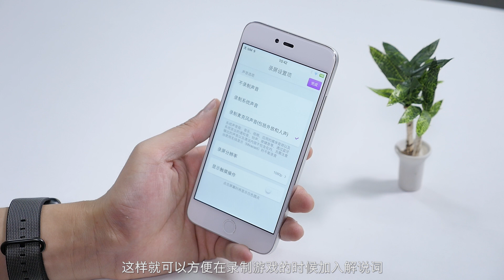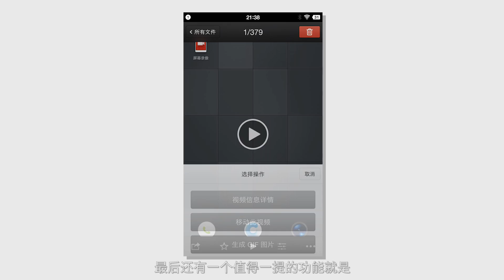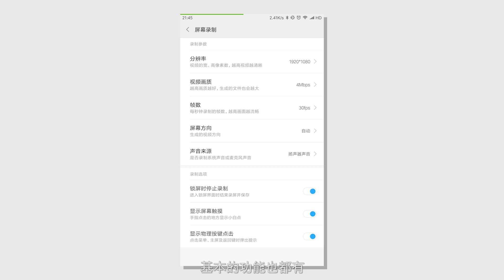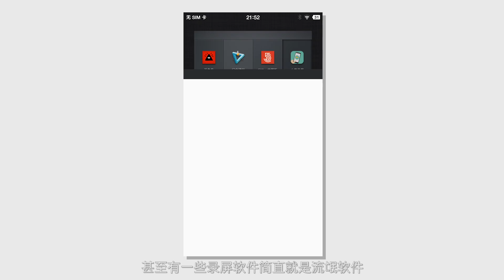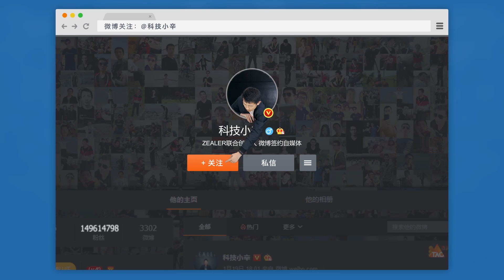安卓手机大 PK：「录屏」到底哪家强？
现在国内知名的几个 ROM 团队如锤子、小米、华为、魅族、vivo 等在系统里已经内置了录屏功能软件，它们到底如何操作？使用感受如何？其它没有内置录屏软件的安卓手机又该如何录屏呢？